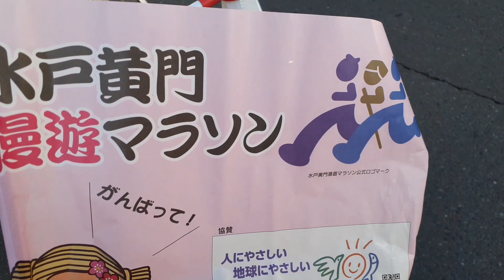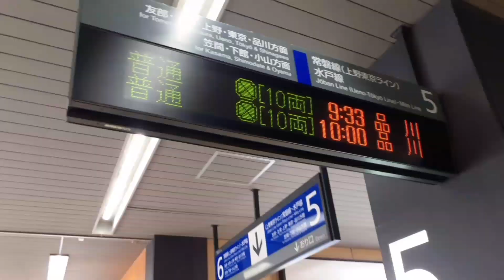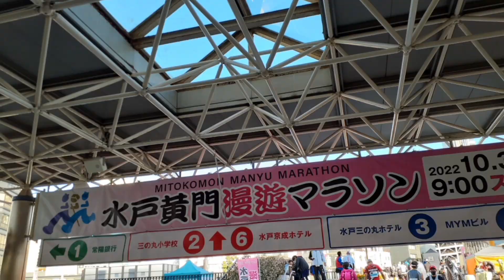３年ぶり開催水戸黄門漫遊マラソンを応援する@ヤーシー恭吾旅チャンネル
３年ぶりの開催になる茨城県水戸市を走る水戸黄門漫遊マラソンを応援してきます。4年前2018年に完走したことがあります